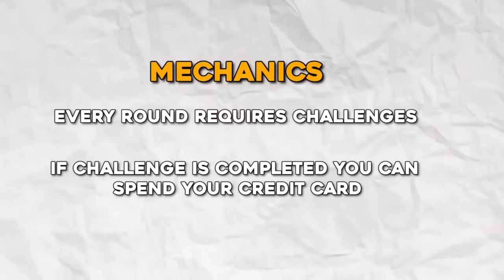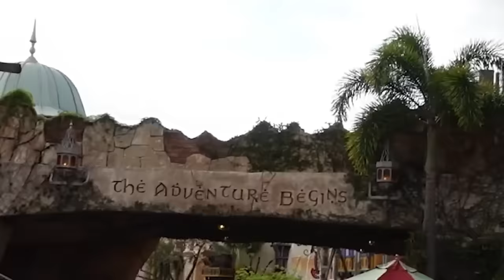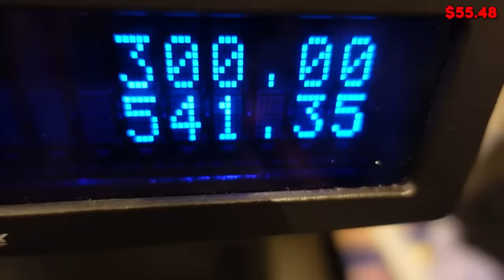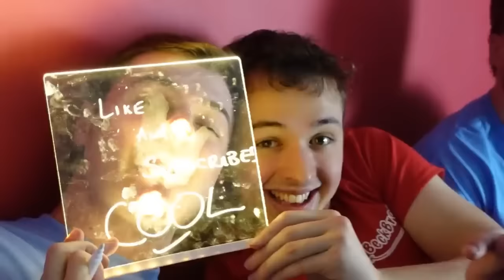I Gave My Credit Card To My SISTER